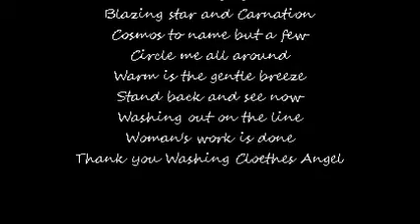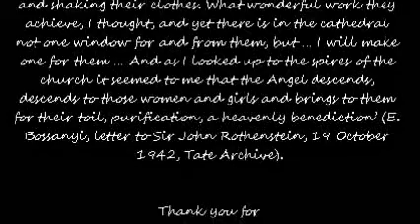Washing Clothes Angel